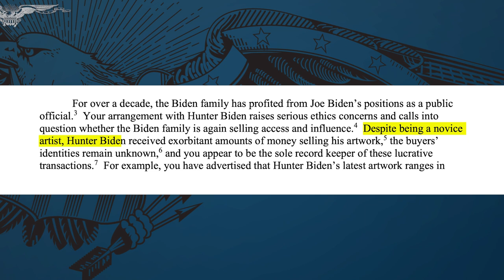House Republicans probe Hunter Biden's anonymous art deals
House Republicans are demanding answers about Hunter Biden’s anonymous art sales as they prepare to dig deeper into the business dealings of the president’s son.

House Oversight Committee Chair James Comer sent a letter to Hunter Biden’s art dealer this week asking for information about the younger Biden’s sudden success in the art world.